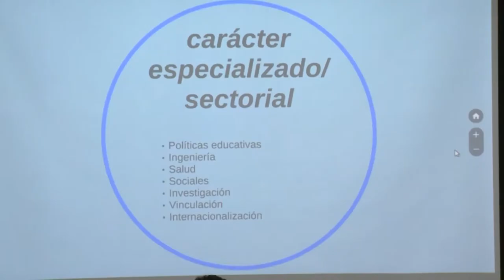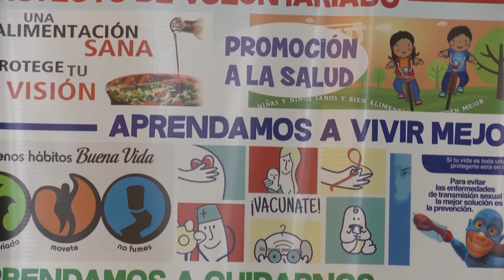Noticias UNAJ - Semanal Nº80 - Desde el 4 al 13 de julio de 2017